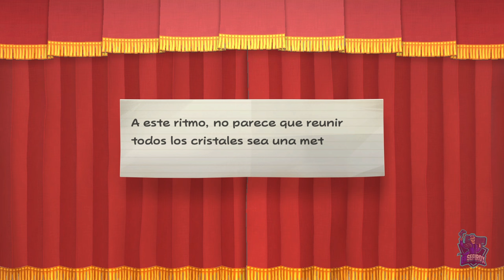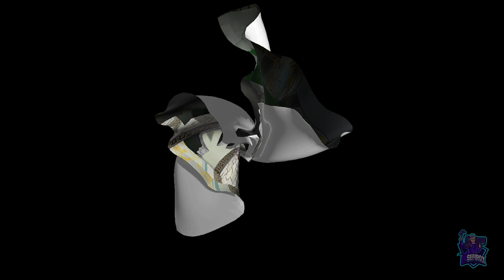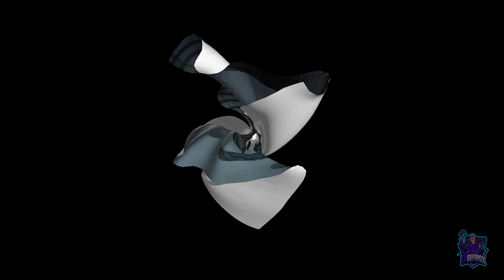Acto 4: ¿Por quién gruñe la campana? // Paper Mario: La Puerta Milenaria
Acto 4: ¿Por quién gruñe la campana?